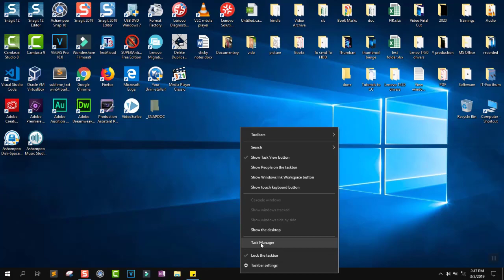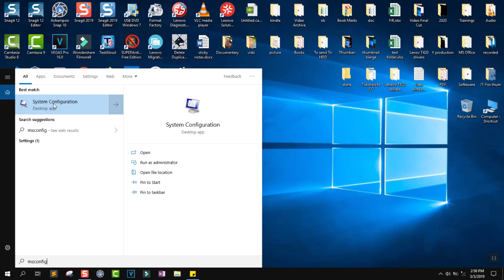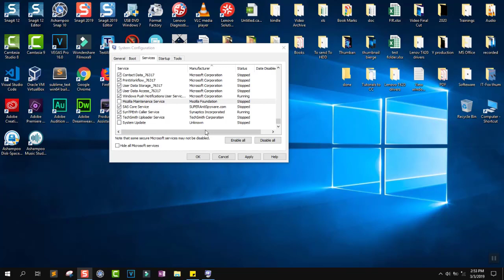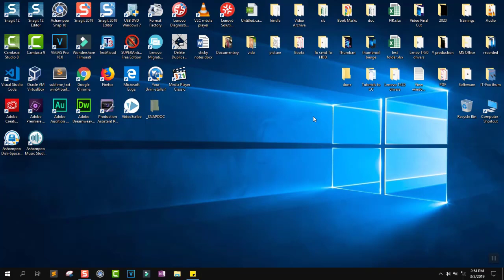100% Disk Usage in Windows - How to Fix It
In this video I will show you how to fix 100% disk usage in windows 10